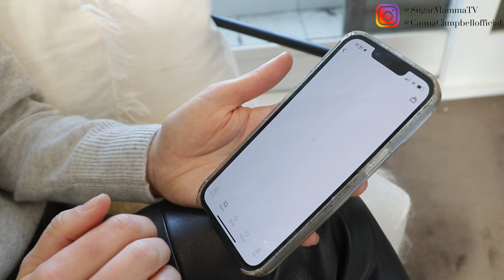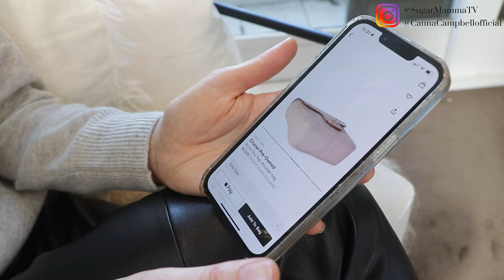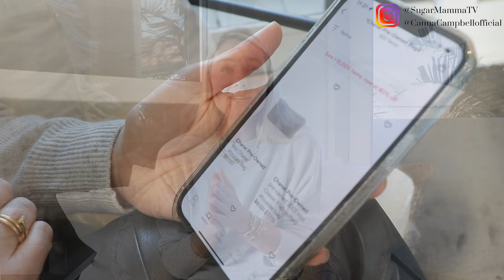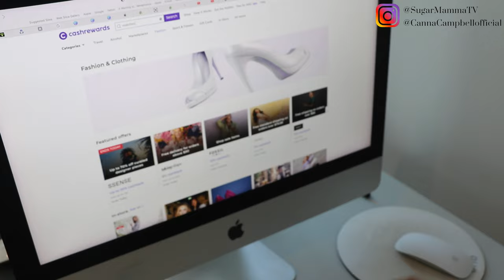How I Afford Luxury Designer Handbags || SugarMamma.TV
Hi Everyone! Today I will share my tips and process of affording my luxury handbags. I want to make sure that my purchase is financially responsible and I focus on the quality rather than quantities. Hope you'll find this video helpful and interesting.
Ciao Canna xx.

My Top 5 Bags:
1. LARGE TOTE State Of Escape: @
2. WORK BAG: Celine Belt Bag: @ Chanel Classic: @ Givenchy Nightingale: @
4. Gucci Tan cross body: @ Amazingly well priced Chanel: @
5. Coloured Bags: @ Hot pink: @ amazing blue: @ so heavenly Chanel: @

My Top Dupes:
Stand Studio: @
Oroton for classics: @
Wide collection here with easy return policy: @

My Like To Know It Account:
liketoknow.it/cannacampbellofficial -